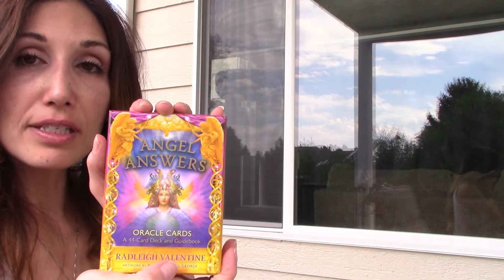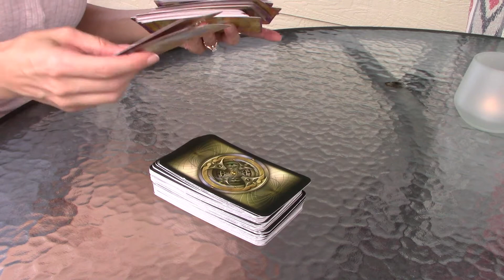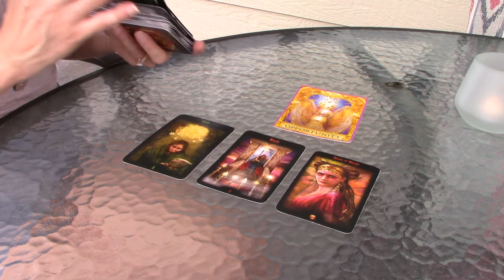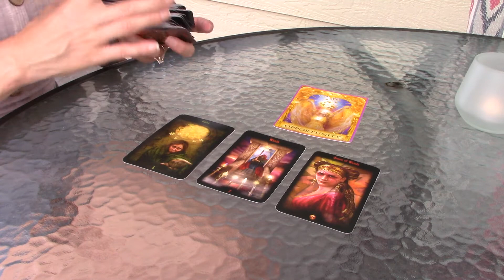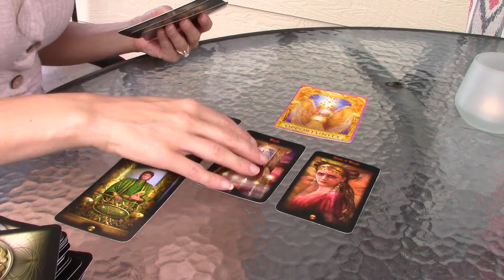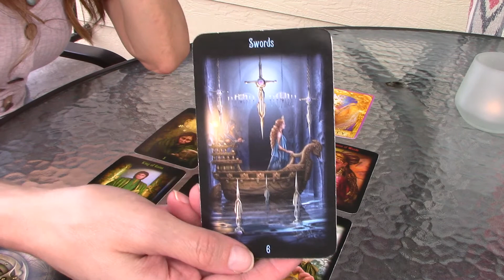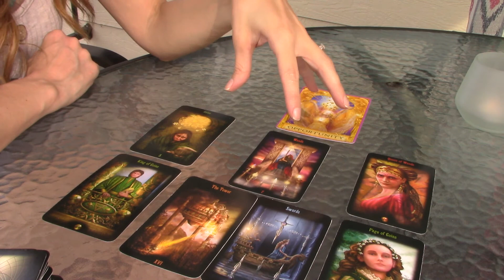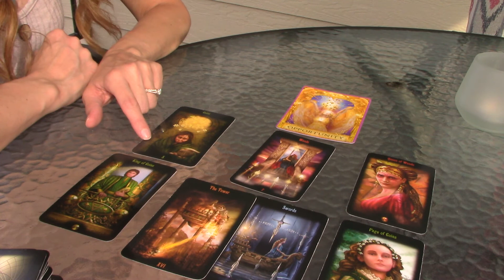Aquarius: LOVE Reading for August 2020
Aquarius Love Reading Aug 2020